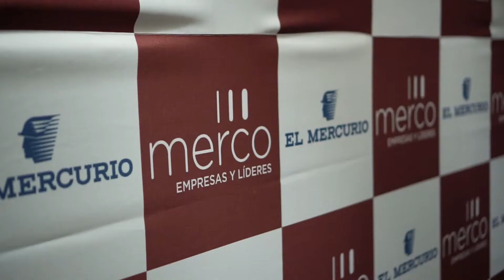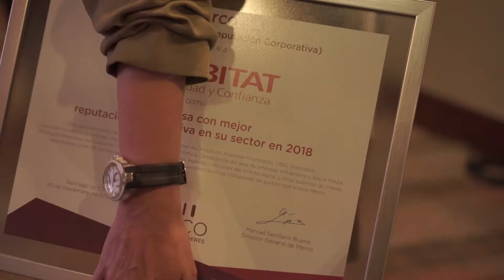Merco Empresas y Líderes Chile 2018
El pasado 20 de noviembre, Manuel Sevillano, Director General de Merco,  presentó los resultados de la 9ª edición de Merco Empresas y Líderes a través de un evento que tuvo lugar en el Hotel Intercontinental de Santiago. Aquí os dejamos un vídeo resumen.